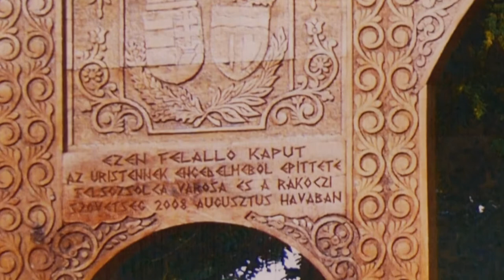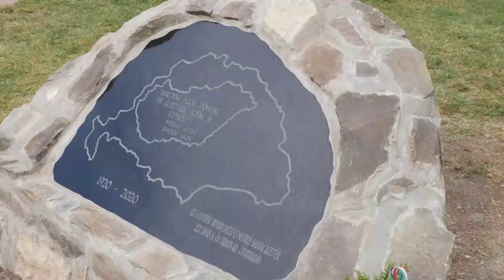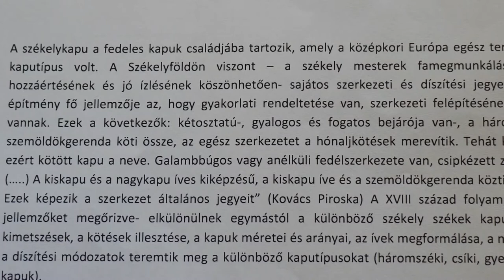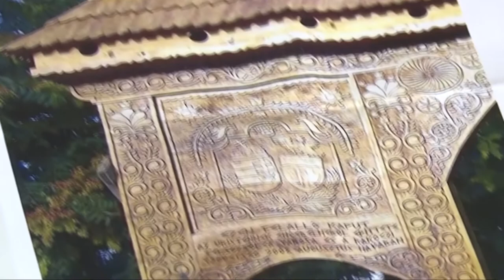20210521 szekely magazin szekely kapu